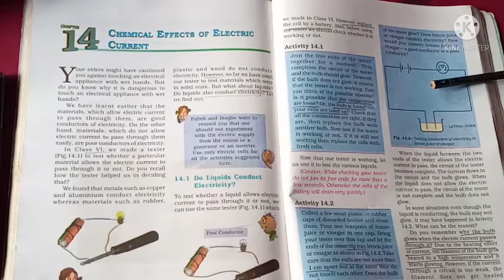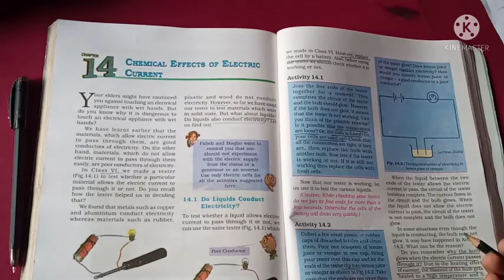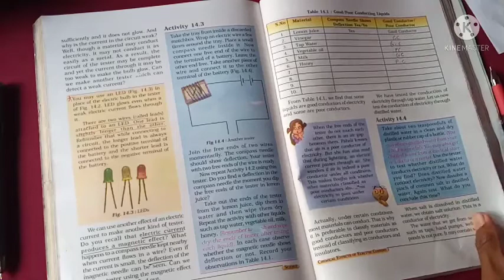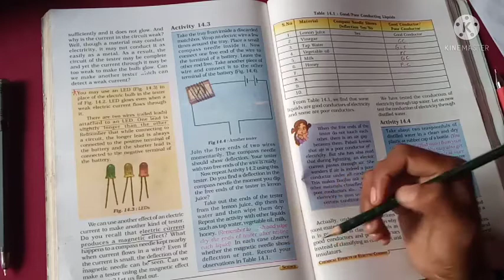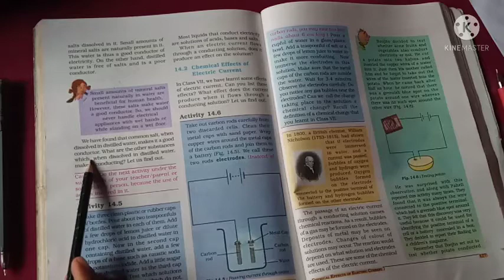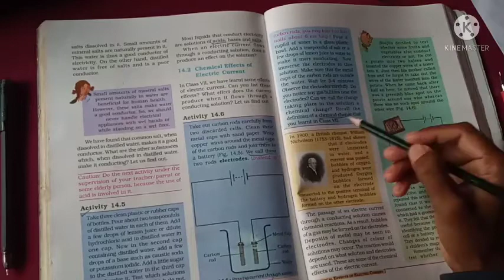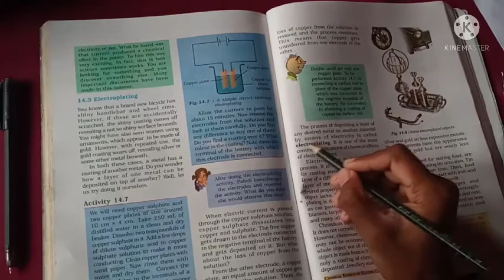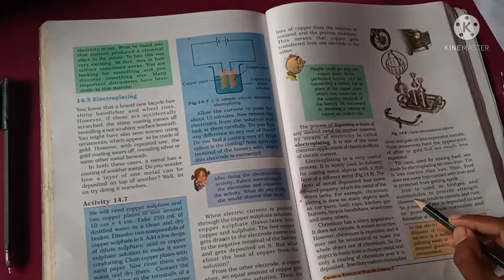Class 8 Science |Chemical Effects Of Electric Current | Explanation full chapter